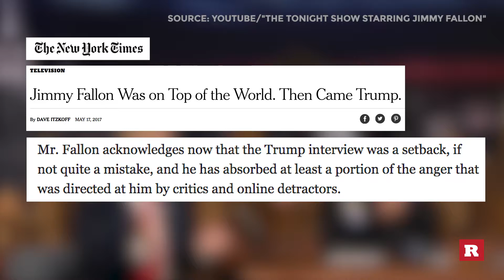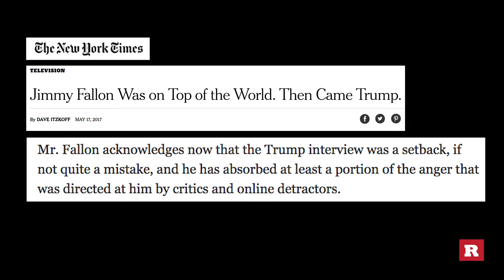Jimmy Fallon's new view on Trump | Rare News